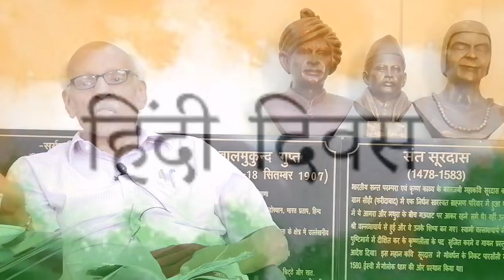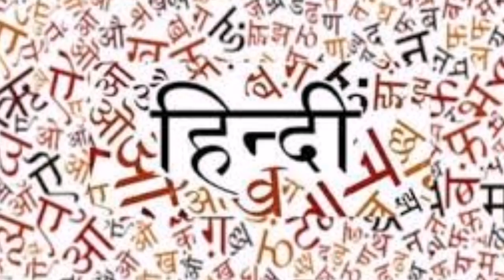हिंदी में उच्चारण ll Pronunciation in Hindi